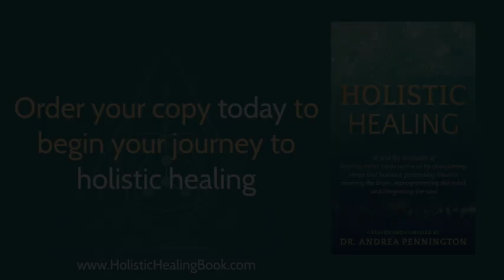Holistic Healing of Childhood loss Dr Margo Livingston & Dr Andrea Pennington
You're watching Ask the Author w/ Dr. Andrea Pennington
Insight & inspiration on your journey to Holistic Healing 😍

Today we dive into the mind and heart of co-author, Dr Margo Livingston, about how loosing her father, country and dog at an early age impacted her relationships, mental health, and issues with money.

Dr. Margo unraveled the lasting effects of her traumatic childhood to heal from the inside out. She even found that the cancer that took her sister's life was likely due to bottling up emotions and grief.

Margo Livingston, PhD is an Integrated medical consultant and Creator of the 5 Pillars of Health. Immunologist, advanced nurse practitioner, NLP
Master Practitioner, and Psychotherapist. Weight management, Qi Gong, Feng Shui and Bioenergetics consultant

In Holistic Healing, Dr. Andrea Pennington presents 12 real life stories of people from various backgrounds and cultures who have made the mind-body connection that is so essential to healing the self.

You will hear from people who have learned to listen to their intuition over pressure from their family or culture. People who have learned the power of processing grief and trauma to gain back their health. Some who have rewritten their own narrative and have used self love as the medium to heal and transform their whole lives. And from others who have healed their mind to heal their body.

If you are suffering with pain or illness that allopathic medicine can’t treat effectively, then you are not alone and all is not lost.

Get your copy of the book today and begin your journey to holistic healing.

Featuring commentary by Dr. Andrea Pennington with personal stories by:
Karan Joy Almond
Simone Anliker
Charlotte Banff
Karin Eke
Cynthia J. Harrison
Siv Harstad
Kati Liebeskind
Margo Livingston, PhD
Vidya Mahabaleswar
Judith Pennington
Delia Sanchez
Shelley B. Thomas, JD

ABOUT THE BOOK'S CREATOR:
Andrea Pennington, MD, C.Ac., is an Integrative Medical Doctor, Acupuncturist & international bestselling author of The Real Self Love Handbook. This podcast explores the cross section of neuroscience, positive psychology, functional medicine and practical spirituality to empower you to consciously evolve. Dr. Andrea hosts deep conversations on building resilience, embracing self-love, healing past trauma and architecting an epic life.

0:00:00 Welcome to today's interview

Check out Andrea's New SINGING TEDx is LIVE! 🎤🎶

💪🏽The Top 10 Traits of Highly Resilient People
💜 The Real Self Love Handbook

MEDITATION PROGRAMS CREATED BY DR. ANDREA

☮️ The Attunement Meditation Process is helpful for boosting healing. Speed your recovery from burnout, trauma & drama!

💜 The 21-day Compassion Meditation with us for FREE by visiting

💠Boost confidence, resilience and vitality with wellness resources and online life coaching